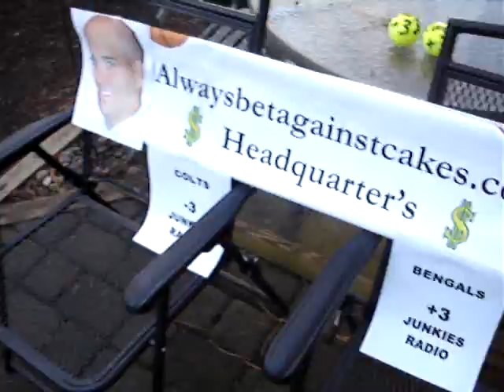Santa Scout (The Gambling Dog)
Scout picks the Colts vs Bengals Monday Night Game. On alwaysbetagainstcakes.com